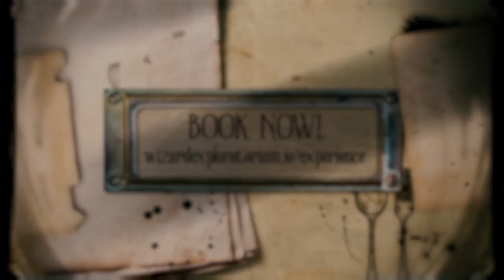The Magic Wand Experience®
An interactive technology & retail experience like no other.  Construct and design your own illuminated, working magic wand.